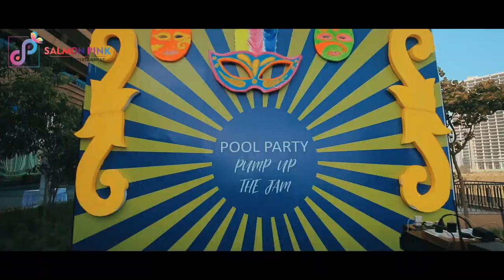Pankaj & Divya Wedding HighLights | Gift City GandhiNagar | SalmonPink Events & Entertainment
Hi,
Viewer This is Highlight of Sindhi Wedding  at Gandhi Nagar Gujarat, Event Was Planned, Managed and Decorated By SalmonPink Events & Entertainment.

We are So grateful for Mr Sujan Singh Guller & Sandeep Bhaiya for Giving this opportunity to make this event memorable

Event Covered Karma Production (Ahmedabad)

Special Thanks : Karma Production for Featuring and Making this Beautiful Highlights and giving us permission to upload.

We have upload this video to showcase over work only.

Over Some of the videos

♦ We strive to find the best and most enjoyable Event for you guys! We hope to make your days more beautiful with the Events we share ! Peace love and music.